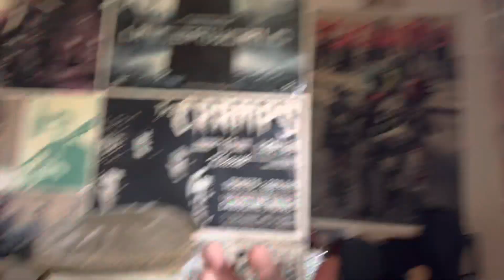StudioJamNights we do every Wednesday with Billy,Uncle Dean-because music sets us free!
StudioJamNights we do every Wednesday with Billy,Uncle Dean is now going to be a part of this,because music sets us free! dannysloggettvision #2022